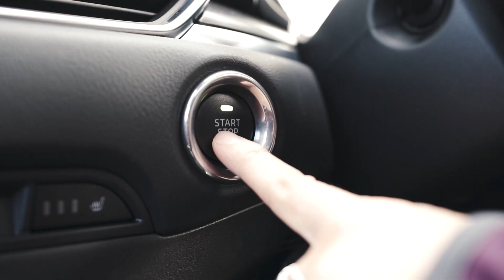The Christmas Getaway - WMGT Shropshire 2018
Join me on the brand new chapter of Where's Mollie as I take 70 of you off of the screen and into a WMGT Christmas Getaway in the heart of Shropshire - the English Countryside.

Join GLOBAL TRAVELLERS, the ultimate travel community, on Facebook today to meet like-minded people and find adventures near you…

The music in this video is from Music Bed.